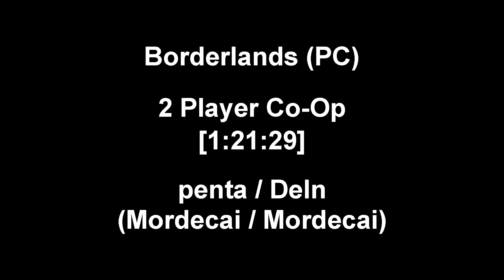Borderlands Co-Op Speedrun in 1:21:29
Borderlands full game speedrun, PC 1.0 version, 2 players Co-Op using Mordecai; Time without loads/menus: 1h21m29s

New strats in the beginning of the run as well later on helped us to achieve this time which is now faster than the Segmented Lilith speedrun!

Luck still plays a big part in this run but we're confident that we can get a time under 1 hour and 20 minutes. That's fantastic considering not so long ago the run was several minutes slower. I honestly couldn't ever imagine this would be possible one day.

This run was live streamed on this channel and Deln's twitch channel: goo.gl/Lei6mP